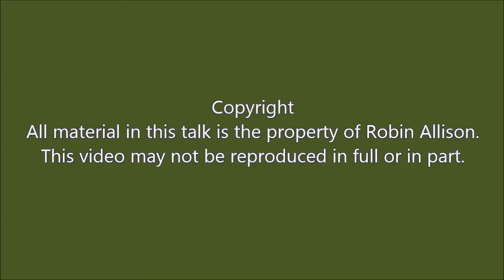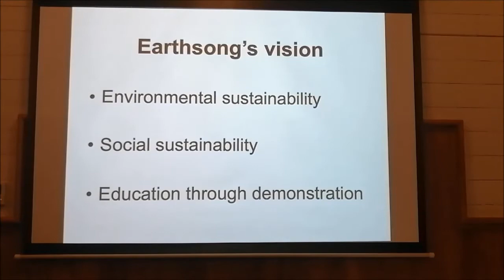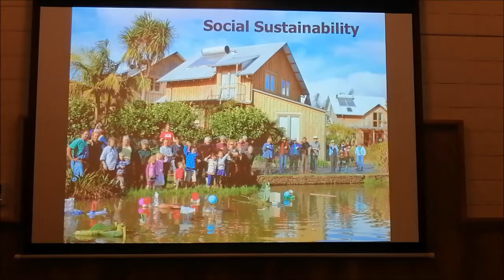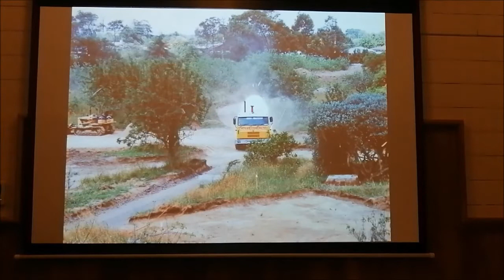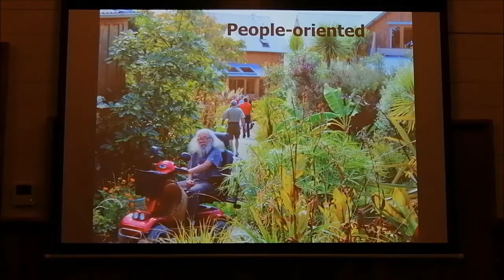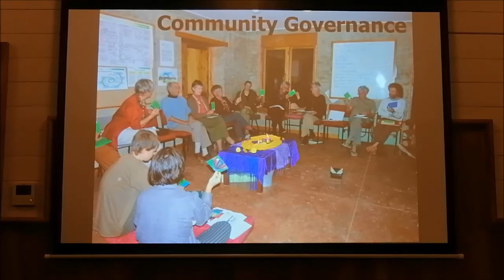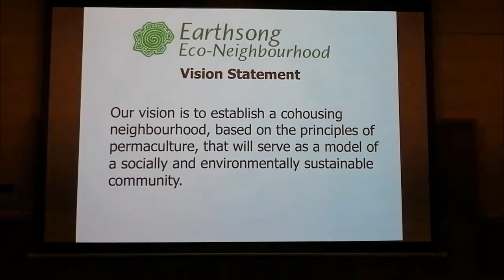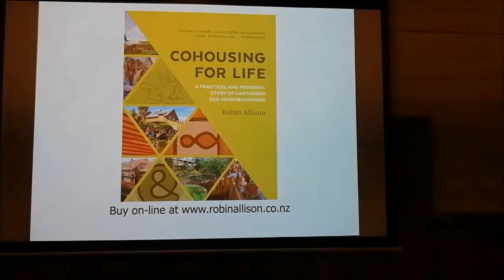Earthsong Eco-Neighbourhood: Robin Allison - Cohousing For Life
Talk by Robin Allison at the Carterton Courthouse Community Hub (23rd June 2021) - hosted by WaiWord and Wairarapa Choosing.

For more information about Earthsong Eco-Neighbourhood or to purchase Robin Allison’s book “Cohousing for Life”